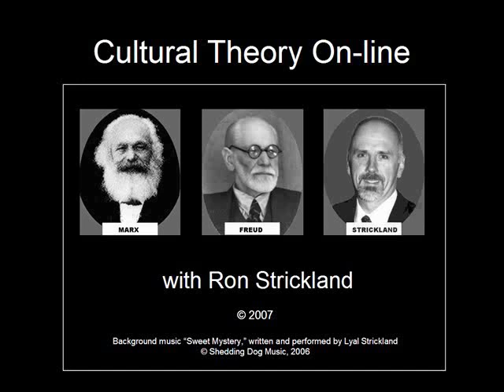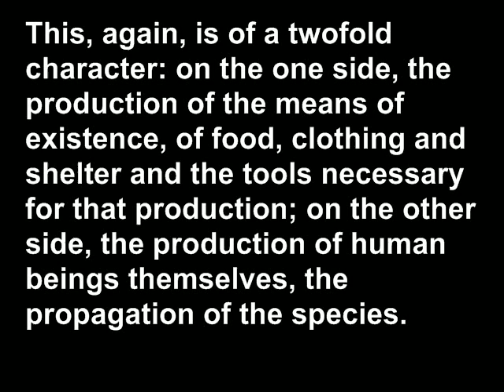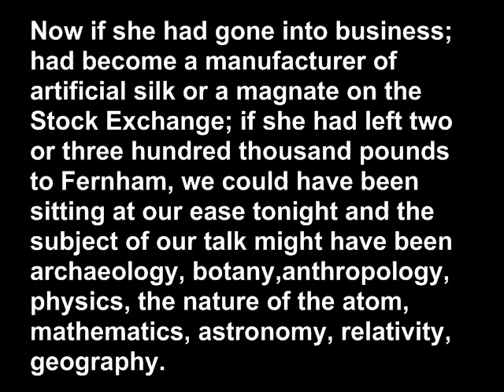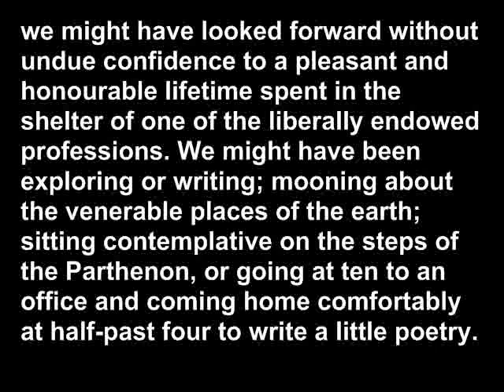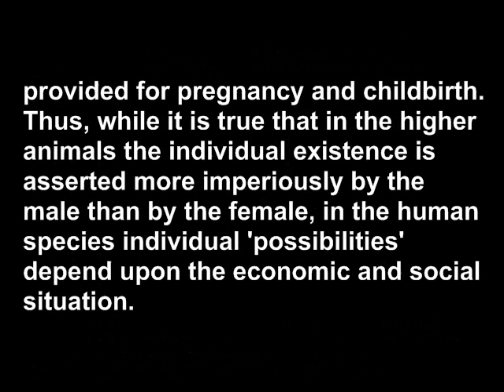Cultural Theory: Materialist Feminism (part 1)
College course lecture on materialist feminism.